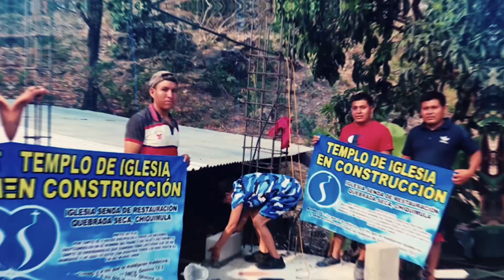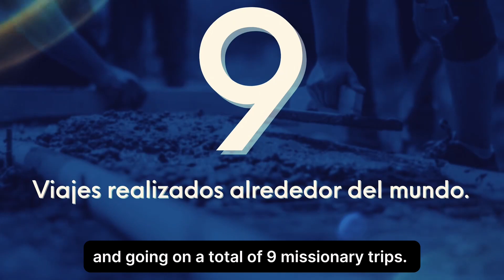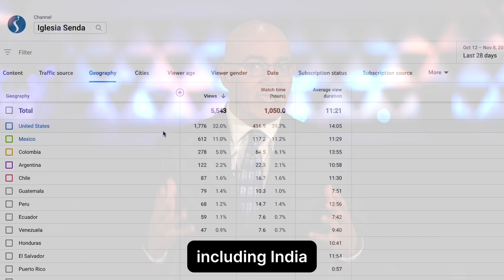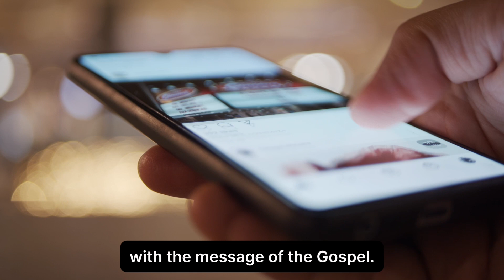Reporte Financiero 2023 - ¡Nuestros Logros!